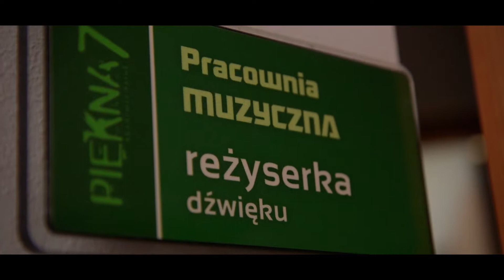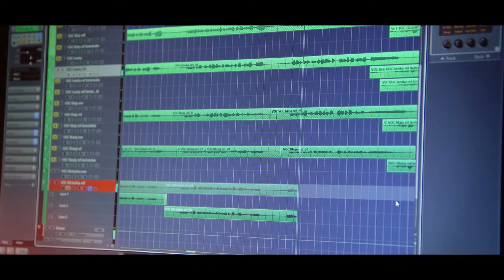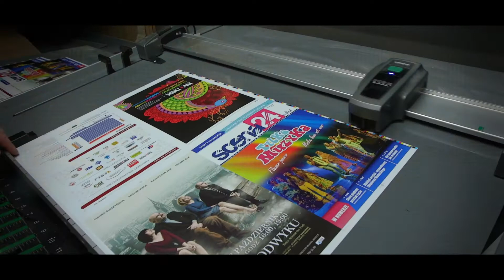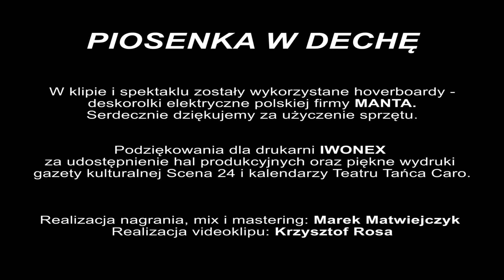Piosenka W Dechę - Teatr Tańca Caro